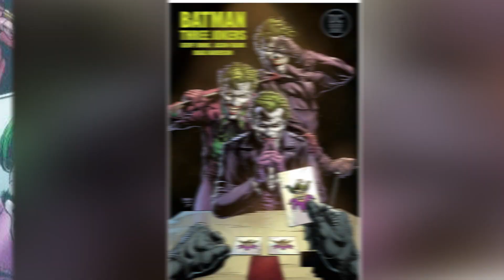Top 10 Superhero Secrets That Changed Everything - Part 2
Superhero and comic book plots can get complicated. Some heroes have big secrets. From Marvel to DC these are the Top 10 Superhero Secrets That Changed Everything Part 2.

Channel Producer:
Landon: